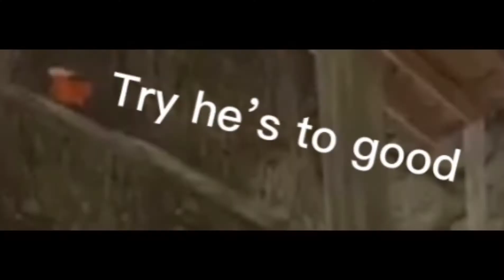Enemy | A Gorilla Tag Juking Montage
This video was made by AsherDaGoat

By Viewing the Following Video Footage I am Now Showing, you will Understand GET JUKED in this video.

Everyone here Wish you Enjoy Seeing this Video. Our way of saying Thanks, we will Give you, Free,  We will be Emailed that you have Subscribed and we will go to your YouTube About Page & provide you the Web Address of your Free Bonus.

Are you Prepared to Learn GET JUKED in this video.?

Thanks for Looking at this Video.